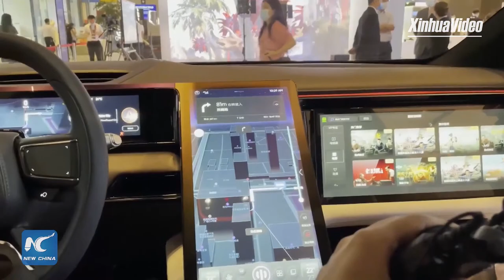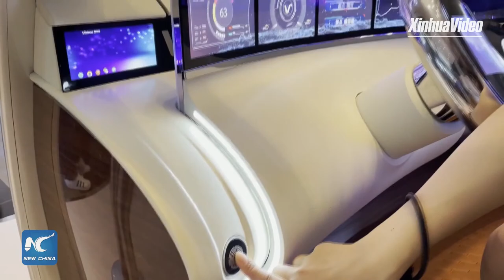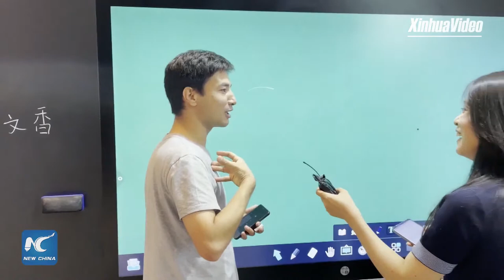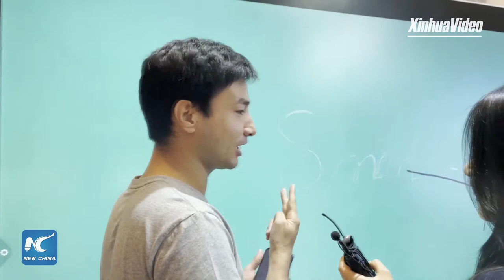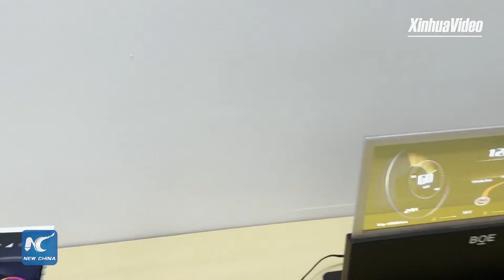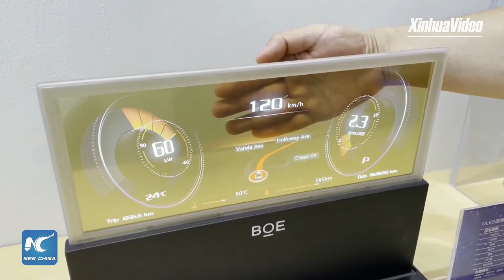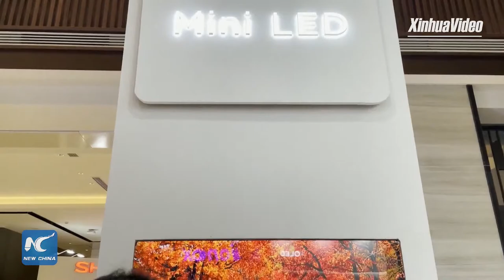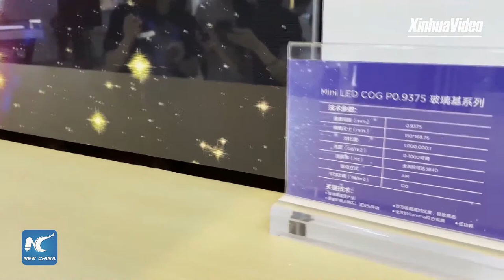High-tech displays on show at world display industry conference in E China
Smart blackboards, foldable screens and transparent displays... Take a glimpse of various high-tech displays at the 2021 World Conference on the Display Industry in Hefei, China's Anhui. (Recorded)